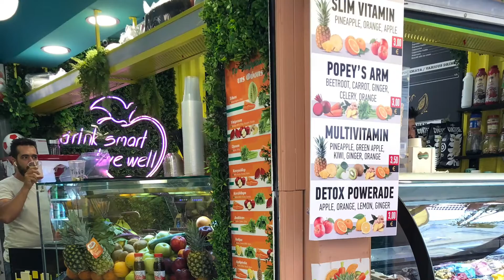CORFU, GREECE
Sites from Old Town to the outskirts of the city and Mon Repos Palace. The port. The flowers. The people. Warm and lovely greetings all around.